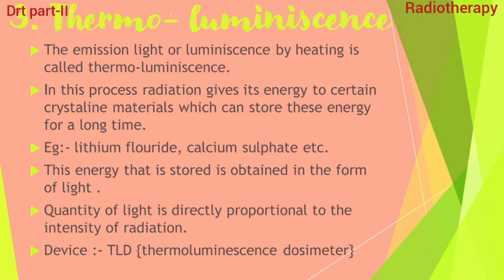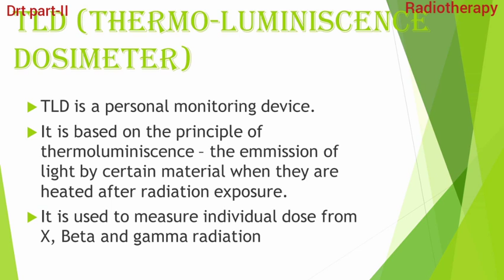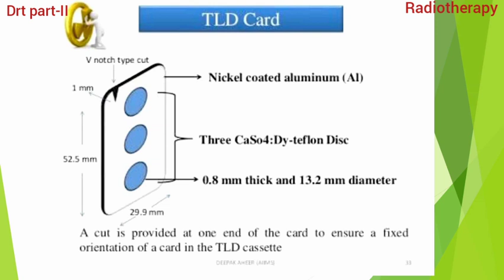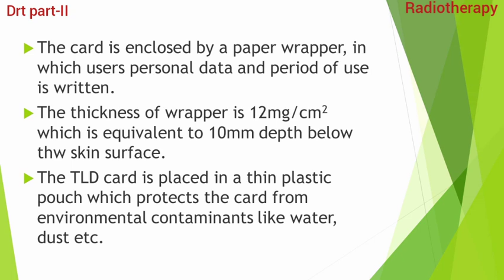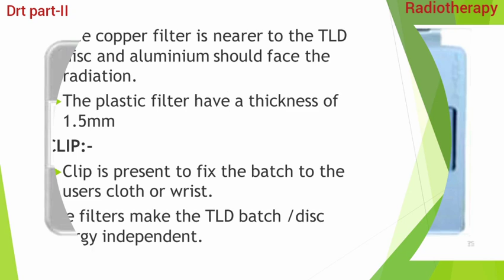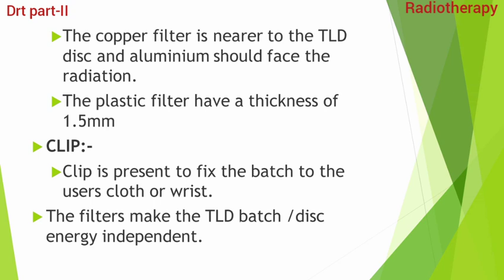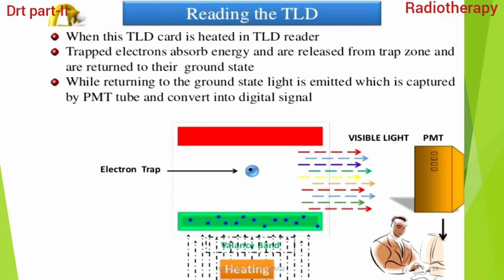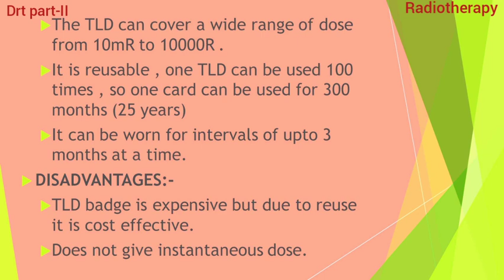Radiation detection {lec 3}